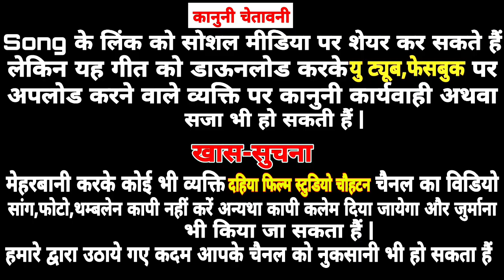सिंगर नजरों देवी और सिंगर भीमाराम भाटी | जैसाणे री छुटोड़ी बसोंड़ी चौहटन ती आवे | इंस्टाग्राम वायरल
सिंगर: भीमाराम भाटी
सिंगर: नजरों देवी
सांग: जैसाणे री छुटोड़ी बसोंड़ी चौहटन ती आवे
रिकॉर्डिंग: दहिया स्टूडियो चौहटन 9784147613
म्यूजिक डायरेक्टर: खेतेश राणा चौहटन 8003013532

सिंगर नजरों देवी